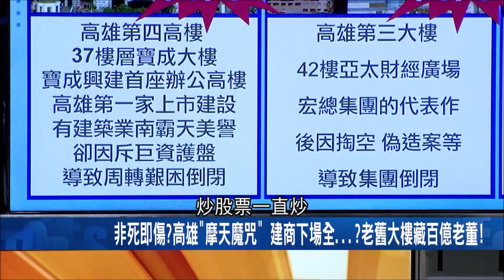"高樓魔咒"高雄也有!? 高雄4棟摩天大樓四建商"下場慘"!? 大舊大樓背後暗藏"百億老董"！｜【驚爆大解謎】｜三立新聞台